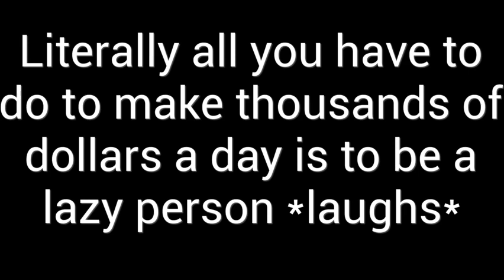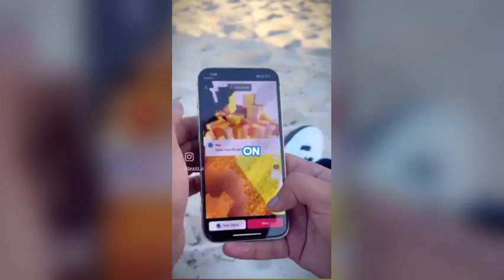Content Creation: AI sucks